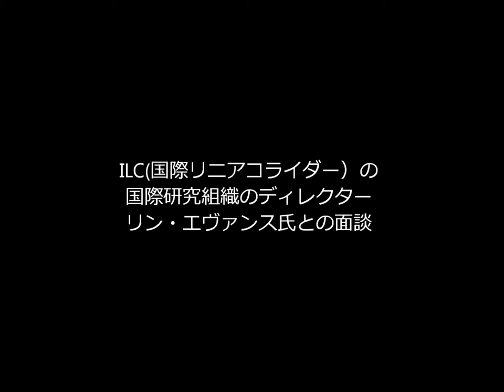ＩＬＣ（国際リニアコライダー）の国際研究組織のディレクター リン・エヴァンス氏との面談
平成25年3月27日（水曜日）佐賀県が福岡県などとともに、立地に向けての取組を進めているILC（国際リニアコライダー）。その科学者グループの責任者の一人、リン・エヴァンス氏に会うことができました。今回の面談では、佐賀県から物理教師をCERN（欧州原子核研究機構）へ派遣していることなどをお話ししました。子どもたちが科学に関心を持つには、学問の面白さを教えてくれる先生との出会いが大切だとおっしゃっていたのが印象的で、私も全く同じ思いでした。